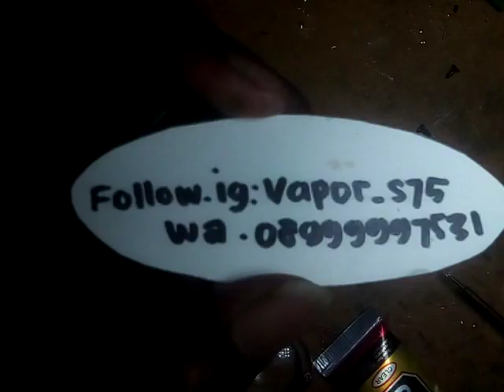Solusi Smoant Pasito dari Mati total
Seringkali pasito mati total karena liking hal penyebab yg utama adalah cairan liquid yg masuk melalui celah²
Jika ada masalah dalam pemakean atau servis bisa kunjunhi ig kami vapor_s75
Lokasi kami di Serang Banten Indonesia

jika ingin servis di kami bisa hubungi

intagram Vapor_s75
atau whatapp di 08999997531